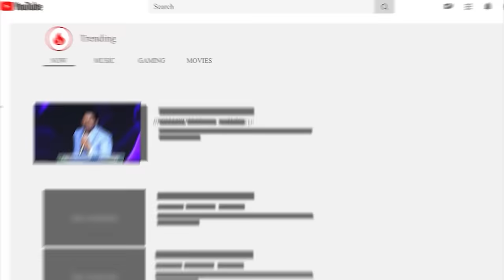Today's promise 05.01.2024 | BFGM LIVE